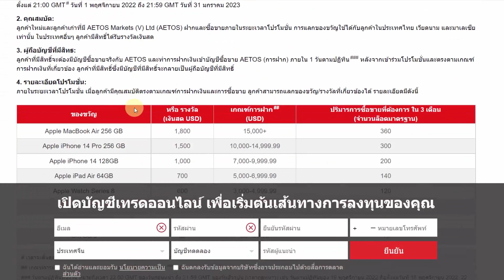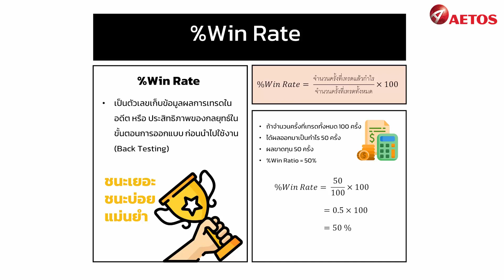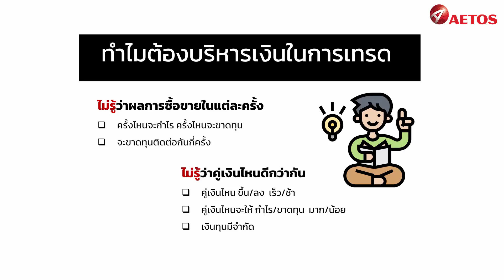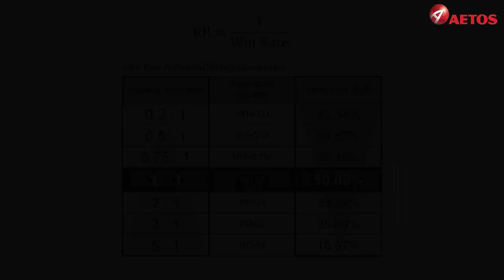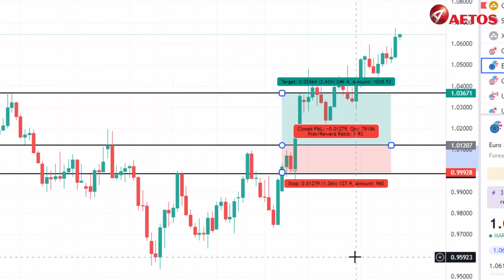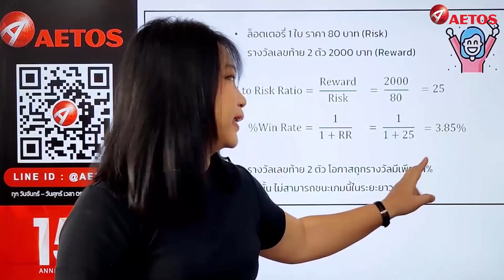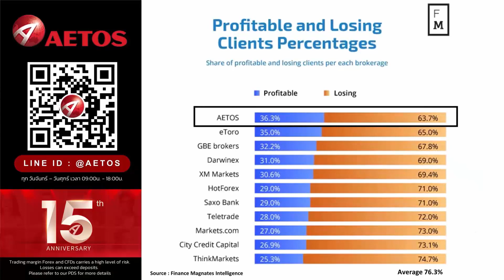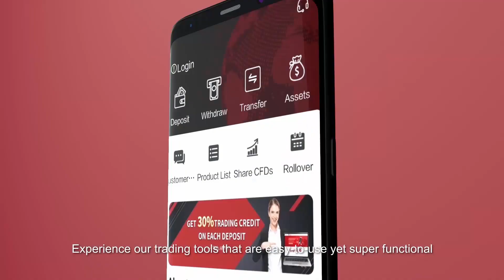Risk Reward คืออะไรสัมพันธ์กับ win rate อย่างไร How To Use The Reward Risk Ratio Like A Professional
เคยสงสัยมั้ยคะ ว่าระบบเทรดที่เราใช้ในระยะมันจะใช้ได้ในระยะยาวรึป่าว แล้ว Risk Reward คืออะไร สำคัญอย่างไร แล้วมันสัมพันธ์กับ win rate อย่างไร อะไรสำคัญกว่ากัน คลิปนี้มือใหม่ไม่ควรพลาด
✅ ปัจจุบันเอโทสได้มีระบบ MAM / PAMM  และ COPY Trading เพื่อให้ลูกค้าได้มีทางเลือกที่หลากหลายมากขึ้น Max Leverage 1/800 เริ่มต้น $50
✅ รางวัลล่าสุดของ
Best Forex Introducing Broker Program – Global
Most Trusted Forex Broker – Asia
Line: @aetos
✅ 👉 สนใจเปิดบัญชีออนไลน์ได้ที่
✅ ใบอนุญาติโบรกเกอร์เอโทส AETOS Capital Group
FCA no.592778
ACN no .125 113 117
AFSL no. 313016
CIMA no.1615633
VSFC no. 700450